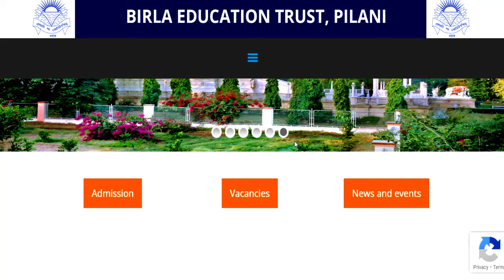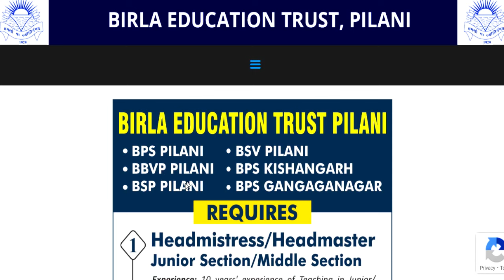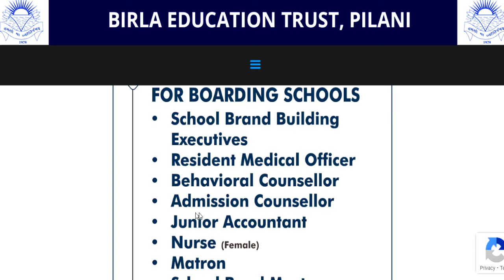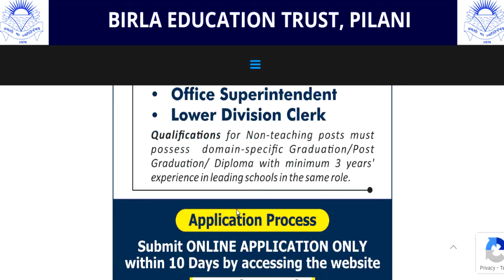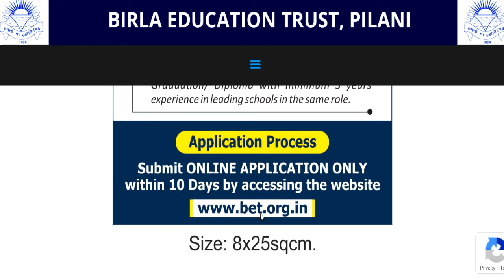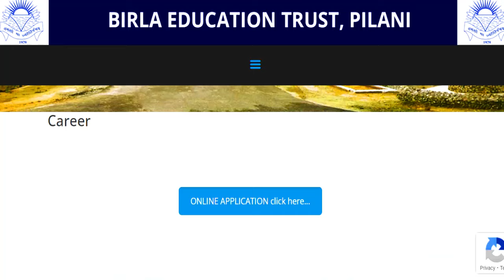🔥🔥BIRLA GROUP OF SCHOOL TEACHERS VACANCY 2024 | 6 ब्रांच PRT/TGT/PGT POST | NO FEE |आवेदन कैसे करे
🔥🔥BIRLA EDUCATION TRUST OF SCHOOL TEACHERS VACANCY 2024 | 6 ब्रांच PRT/TGT/PGT POST | NO FEE |आवेदन कैसे करेBIRLA GROUP OF SCHOOL TEACHERS VACANCY 2024 | PRE-PRIMARY/TGT/PGT POST | NO FEE |  आवेदन कैसे करे